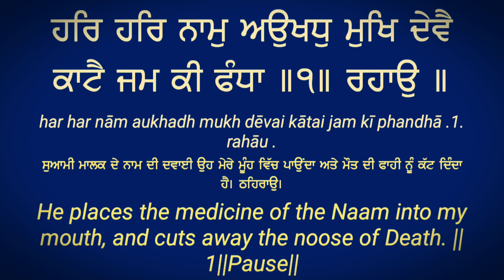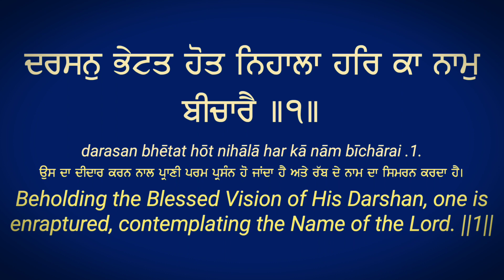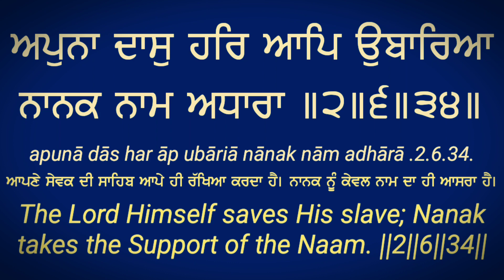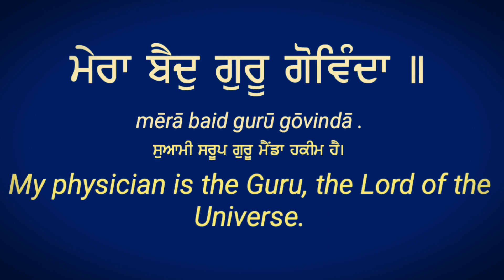Mera Baid Guru Govinda Along Read Gurbani Shabad Kirtan Translation Lyrics in Punjabi English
Mera Vaid Guru Gobinda
Har Har Naam Aukhad Mukh Deve Katai Jam Ki Fanda.

Panna: 618 Author: Guru Arjan Dev Ji
2
Sorath Mehalaa 5 ||
Sorat'h, Fifth Mehl:
2
Janam Janam Kae Dhookh Nivaarai Sookaa Man Saadhhaarai ||
He dispels the pains of countless incarnations, and lends support to the dry and shrivelled mind.
2
Dharasan Bhaettath Hoth Nihaalaa Har Kaa Naam Beechaarai ||1||
Beholding the Blessed Vision of His Darshan, one is enraptured, contemplating the Name of the Lord. ||1||
3
Maeraa Baidh Guroo Govindhaa ||
My physician is the Guru, the Lord of the Universe.
3
Har Har Naam Aoukhadhh Mukh Dhaevai Kaattai Jam Kee Fandhhaa ||1|| Rehaao ||
He places the medicine of the Naam into my mouth, and cuts away the noose of Death. ||1||Pause||
4
Samarathh Purakh Pooran Bidhhaathae Aapae Karanaihaaraa ||
He is the all-powerful, Perfect Lord, the Architect of Destiny; He Himself is the Doer of deeds.
4
Apunaa Dhaas Har Aap Oubaariaa Naanak Naam Adhhaaraa ||2||6||34||
The Lord Himself saves His slave; Nanak takes the Support of the Naam. ||2||6||34||

By Jaspinder Narula ਜਸਪਿੰਦਰ ਨਰੂਲਾ Jaspindar Naroola